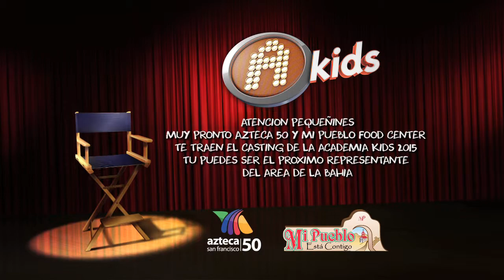Academia Teaser 1